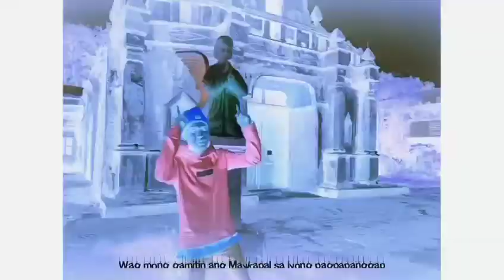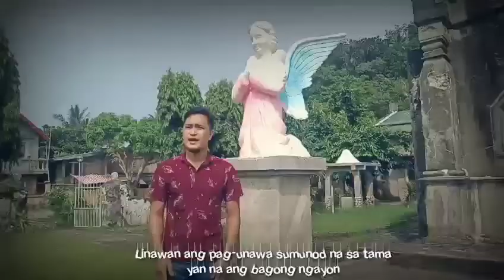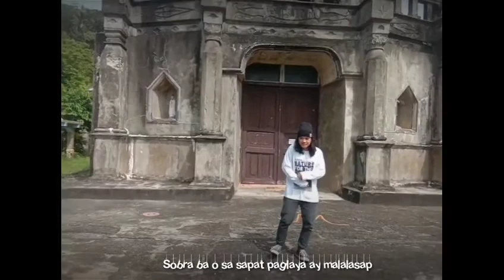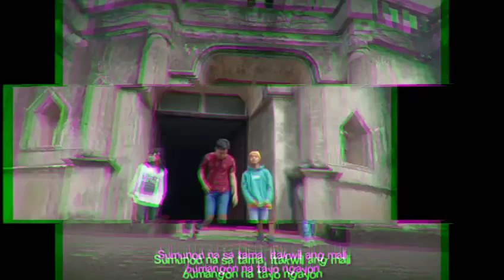Bagong Normal | Benrose & KuysOlen ft. PobrengKompositor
Special Thanks to Metronome Production